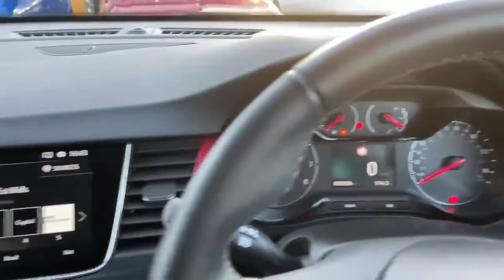BD70EHE Vauxhall Crossland 1.2 Turbo Ecotec Sri Nav Suv 5dr Petrol Manual (s/s) (110 Ps)